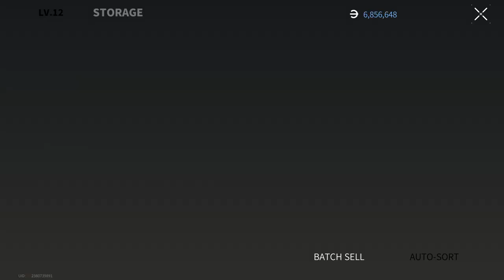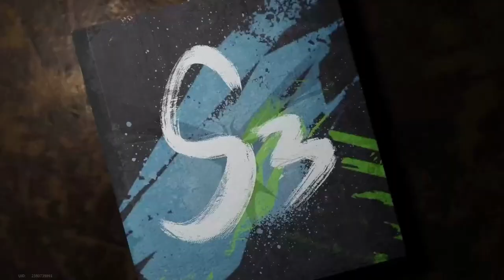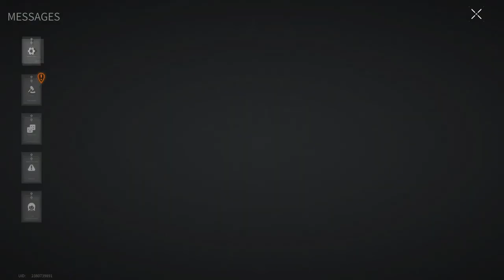BLACK STRIP CONTINUES - Lost Light 2022 | Day 50 | Gameplay ( NoCommentary ) #164